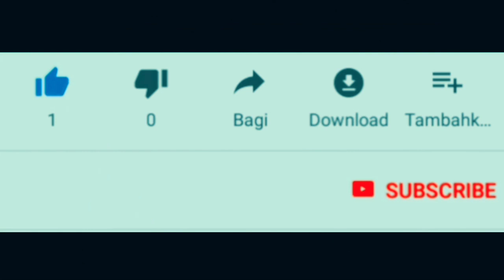Sepele tapi banyak yang tak tahu Tips agar knalpot Mobil awet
Mobil parkir diluar dalam waktu lama pada musim hujan sangat berefek buruk pada knalpot. Terutama bagi yang menggunakan knalpot racing yang agak menonjol dan parkir ditempat yang tak rata. Air hujan bisa masuk minimal berakibat korosit atau karat yang bisa membuat knalpot cepat jebol. Jika terlalu banyak air masuk bisa menganggu mesin juga. Salah satu caranya menutup lobang knalpot dengan plastik atau benda untuk menutup knalpot. Dengan catatan plastik atau benda yang dipakai menutup disimpan lagi untuk digunakan lagi. Bukan membuang sembarangan ya.